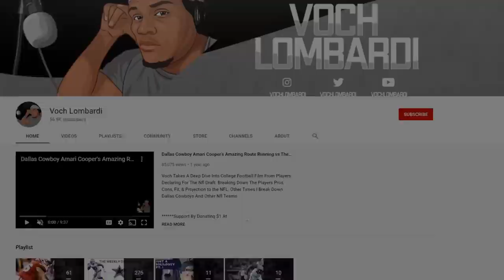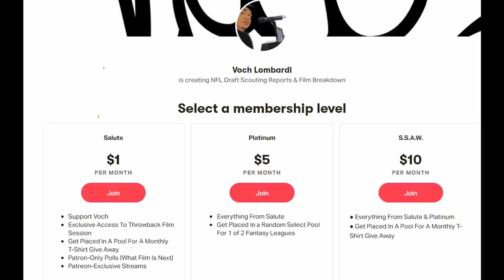Ikem Ekwonu *NC State* All 22 Film Session || 2022 NFL Draft